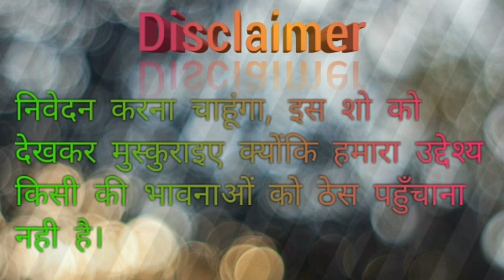Rampur telri ka holi 2019 Episode -2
Rampur telri ka holi

By -रामपुर तेलड़ी के लोग

सहयोगी -अभिषेख पांडेय, पंडित हर्षवर्धन पांडेय, विकास पांडेय, लव पांडेय व अन्य